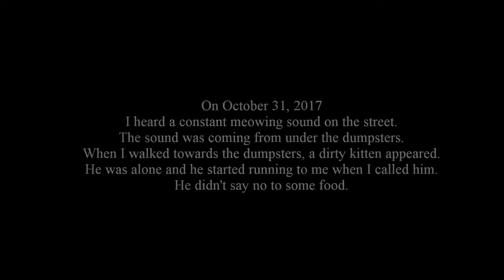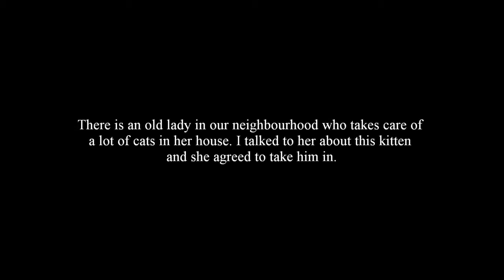Dirty kitten gets a new home / Help your neighbor / .. do not be indifferent . part 3